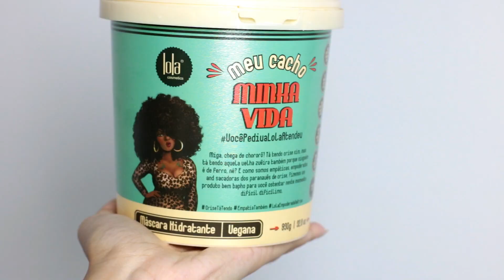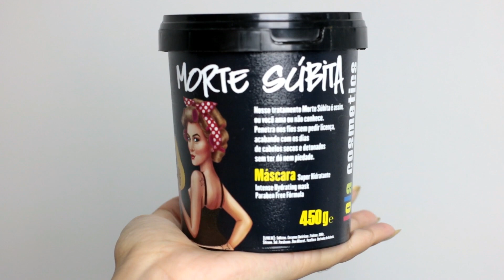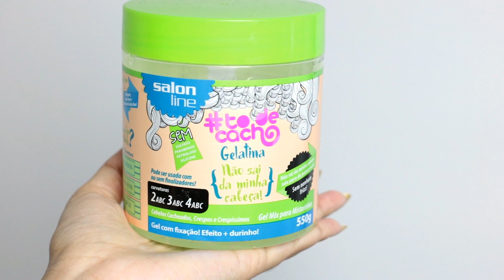Meus Produtos Favoritos de No Poo